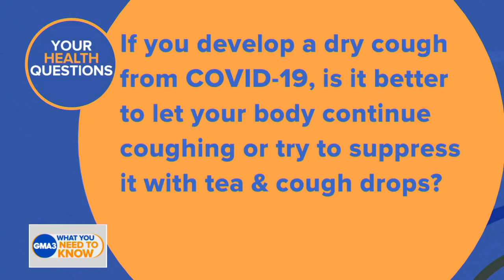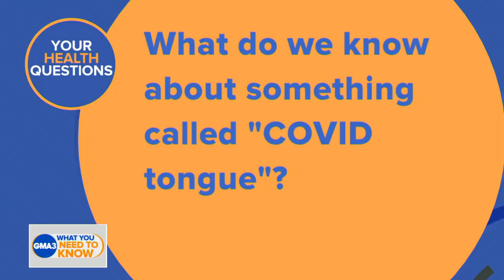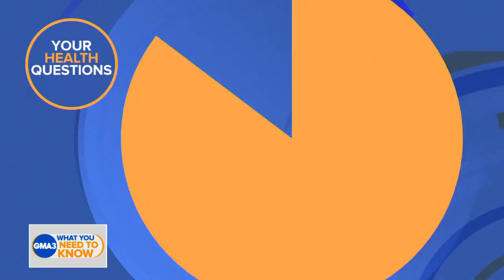What is ‘COVID tongue’?